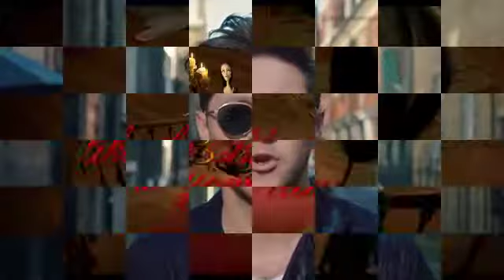My 20 Favorite Songs! [Week Ending Nov. 15, 2019]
This video is a countdown-style collection of clips of my 20 favorite songs for the week, per a running list I've kept dating back to 1992. My taste runs the gamut from Pop to Alternative to Hip-Hop/R&B to Adult Contemporary, to even an occasional dose of Country, Electronica, Christian and Hard Rock, so I hope you enjoy and discover a couple things you might like as much as I do!